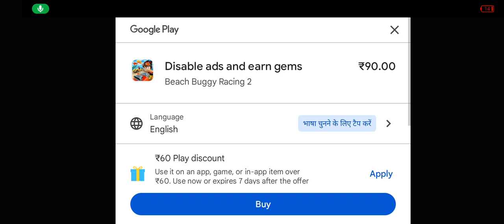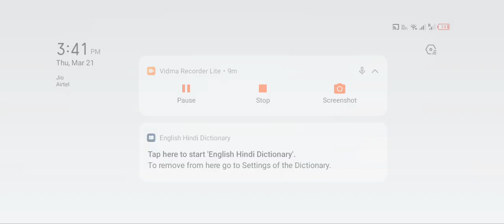beach buggy racing game ll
he'll frainds